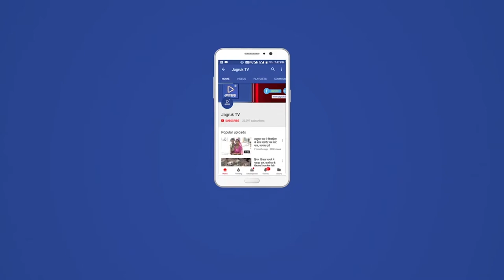भ्रष्टाचार, कमीशन-खोरी और केन्द्र के धन की बंदर बांट का खेल बनाकर रख दिया एसपीएमआरएम योजना को- देवल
15वीं विधानसभा के सातवें सत्र के बाईसवें दिन प्रश्नकाल में केन्द्र सरकार द्वारा संचालित श्यामा प्रसाद मुखर्जी रूर्बन मिशन योजना के निर्माण कार्यों में हुए भारी भ्रष्टाचार से संबंधित तारांकित प्रश्न पूछकर भाजपा प्रदेश उपाध्यक्ष एवं रानीवाड़ा विधायक  नारायणसिंह देवल ने कहा कि मेरा तो मूल प्रश्न ही ये था कि पूरानी डीपीआर में शामिल कार्यों को हटाकर उनके स्थान पर संशोधित डीपीआर में नये काम किसके कहने से और क्यों शामिल किये गये जबकि पहले वाली डीपीआर में जो काम थे वो योजना के मूल उद्देश्य आजीविका विकास एवं कृषि आधारित कार्य थे जिससे लोगों को स्वरोजगार मिले और क्षेत्र में कृषि का विकास हो, लेकिन उन सभी कामों को हटाकर संशोधित डीपीआर में केवल और केवल भ्रष्टाचार, कमीशन-खोरी और केन्द्र सरकार के धन की बंदर बांट वाले कार्य जैसेसी.सी. खरंजा निर्माण, स्मार्ट क्लास रूम निर्माण आदि को शामिल किया गया। देवल ने बताया कि दुख की बात तो ये है कि उन कार्यों के निर्माण में भी गुणवत्ता का ध्यान नहीं रखा गया और निर्माण कार्य में घटिया निर्माण सामग्री प्रयुक्त हुई। सी.सी. सड़क बनने से पहले ही उखड़ गई, क्लास रूम पूरा होने से पहले ही खराब होना शुरू हो गया। अधिकारियों ने जालोर जिले और खासकर रानीवाड़ा विधानसभा को लूट का अड्डा बना रखा है। देवल ने बताया कि मैंने कई बार निर्माण कार्यों की जांच की मांग की परन्तु सिर्फ लीपा पोती कर दी गई, आज तक कोई रिपोर्ट नहीं दी गई। योजना केन्द्र सरकार की है और पूरा इसके लिए 100 प्रतिशत बजट केन्द्र सरकार दे रही है केन्द्र सरकार के निर्देश हैं कि कार्य पूरा होने के बाद बिल बाउचर का भुगतान पीएफएमएस से किया जाये, अग्रिम राशि नहीं दी जाये। इसके बावजूद जुलाई 2019 से दिसम्बर 2019 तक पंचायत चुनाव के ठीक पहले पंचायतों को अग्रिम राशि देकर लूट खसोट हुई। ये सब जानते हैं कि पंचायत चुनावों से पहले सरकार ने पंचायतों में प्रशासक नियुक्त किए थे और वो प्रशासक कौन थे ये भी सबको पता है। देवल ने बताया कि कांग्रेस सरकार ने केन्द्र की राशि जो जनता के विकास के लिए दी गई थी, उसकी खूली लूट की आजादी दे दी। योजनान्तर्गत 105 करोड़ रूपये की राशि के काम होने थे, स्टेट नोडल अकाउंट में सारे पैसे जमा होने थे, 5 जुलाई से पीएफएमएस प्रक्रिया लागू होनी थी, जिसमें एफटीओ के माध्यम से काम होने के बाद बिल बाउचर फीड होते फिर संबंधित ठेकेदारों खातों में राशि का भुगतान होता। सारा का सारा पैसा राज्य स्तरीय खाते में आ गया। 10 जुलाई से दिसम्बर 2019 के बीच बिना पीएफएमएस लागू किये भारत सरकार के निर्देशों के विपरीत कामों की स्वीकृति जारी कर राशि एडवांस दे दी गई। जबकि पंचायत चुनाव होने थे। विधायक देवल ने बताया कि रिश्वत खोरी के कारण ग्रामीण विकास विभाग में यह नियम विरूद्ध काम हुआ। राज्य के खाते से पैसा एफटीओ के माध्यम से जाना था परन्तु जिलों के मुख्य कार्यकारी अधिकारियों को इस खाते से राशि निकालकर पंचायतों को अग्रिम देने की अनुमति दे दी गई। जिसमें मोटा कमीशन लेकर सभी ने भ्रष्टाचार का खेल खेला। भारत सरकार से कलस्टर का पैसा आया जिसे जिले को देना था। जिले को ना देकर थोडी-थोडी राशि पंचायत समिति को दे दी। मंत्री ने इसकी राज्य स्तरीय अधिकारियों की एक कमेटी बनाकर जांच कराओ। आप सदन में आश्वासन दो  इसकी जांच होनी चाहिए और रिपोर्ट भी आनी चाहिए। देवल ने कहा कि अगर अभी निष्पक्ष जांच नहीं होगी तो भाजपा सरकार आयेगी तब जांच करवाऊंगा, लेकिन केन्द्र सरकार का पैसा जिसने भी खाया है उसको छोडूंगा नहीं। इस पर मंत्री ने सदन में आश्वासन दिया कि मैं इस मामले की जांच कराऊंगा।